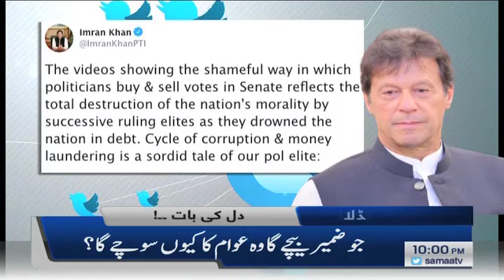Samaa Headlines 10pm | March mein March hoga | SAMAA TV